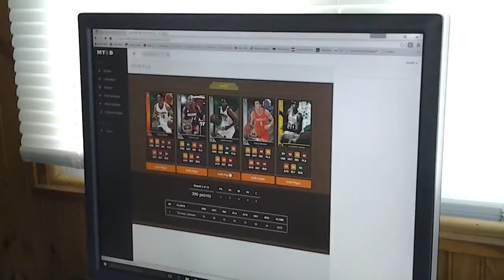MTDB NBA 2K16 Pack opening Dan's turn no look